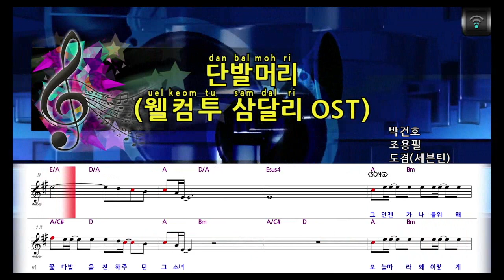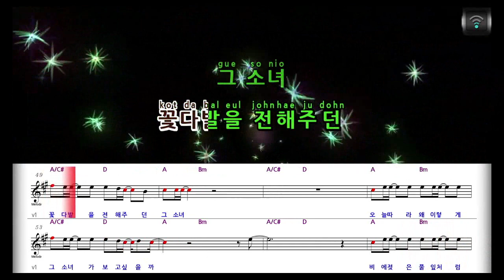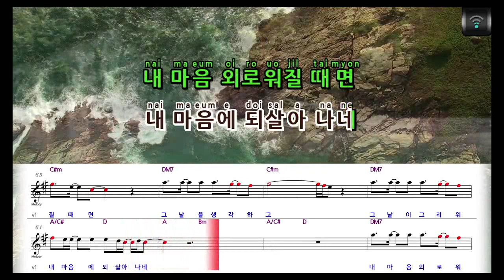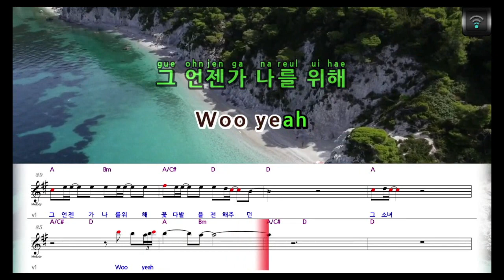[매직씽아싸노래방] 도겸(세븐틴) / (DO KYUM / SEVENTEEN) - 단발머리 (웰컴투삼달리 OST) 노래방(karaoke) | MAGICSING